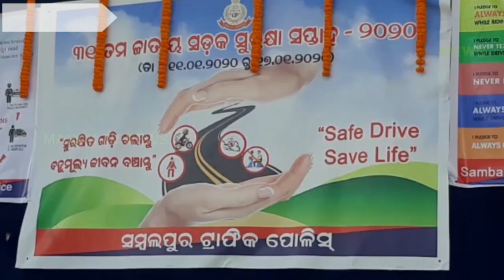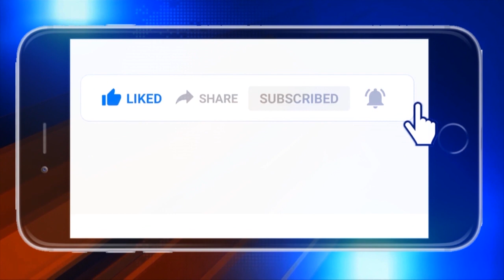ସମ୍ବଲପୁରରେ ପୋଲିସ ପକ୍ଷରୁ ୩୧ ତମ ସଡକ ସୁରକ୍ଷା ସପ୍ତାହ ପାଲନ